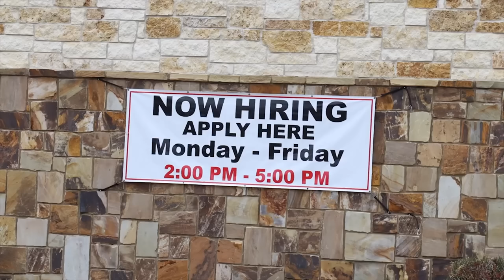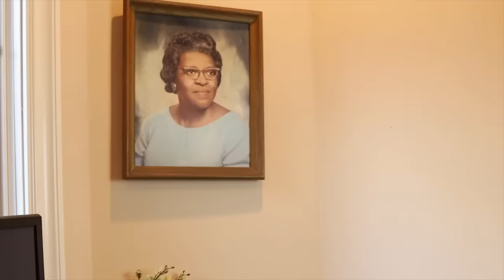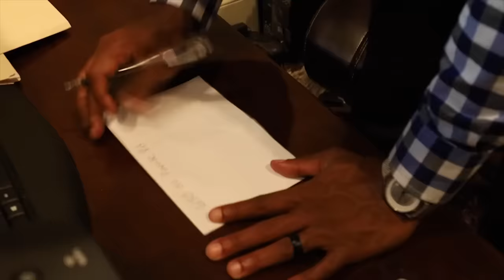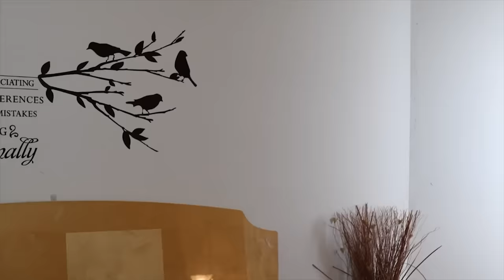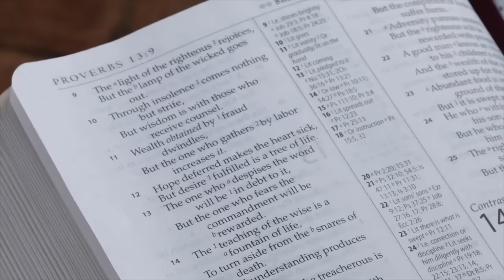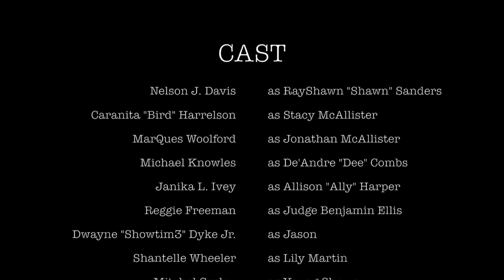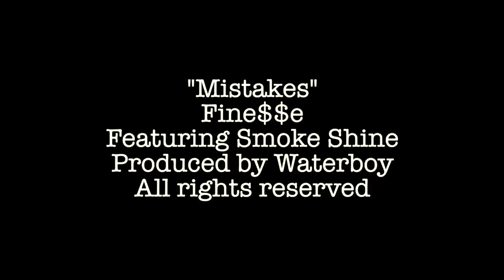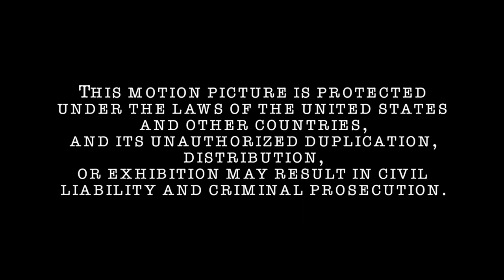A MÃO DIREITA | FILME DE AÇÃO EM HD COMPLETO DUBLADO EM PORTUGUES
Rayshawn "Shawn" Sanders é libertado da prisão depois de cumprir sua oferta por seus crimes; No entanto, depois de ser contratado por Jonathan McAllister, Shawn percebe que a vida atrás das grades pode ter sido muito mais fácil.